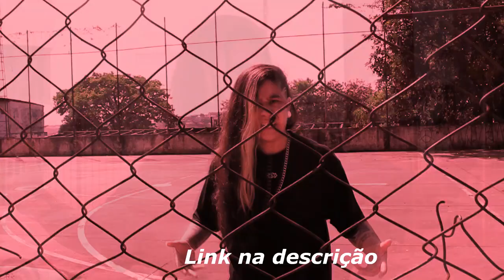DUDU MC - BRINCANDO de DAR FATALITY! ⚡